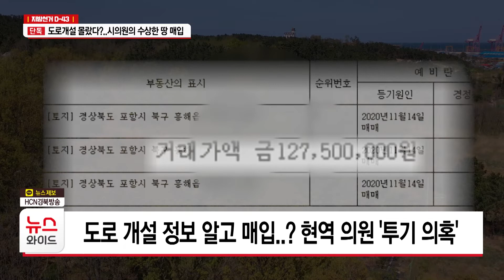[단독] 도로개설 몰랐다?..시의원의 수상한 땅 매입/HCN 경북방송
포항의 한 시의원이
땅을 매입했는데,
알고보니 도로 개설이 예정된 곳이었습니다.

해당 의원은
정보를 모르고 샀다고 해명했는데,
정황상 투기 의혹도 불거지고 있습니다.

정필문기자의 단독 보돕니다.